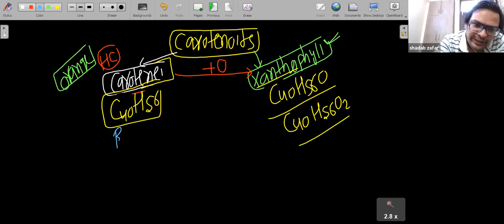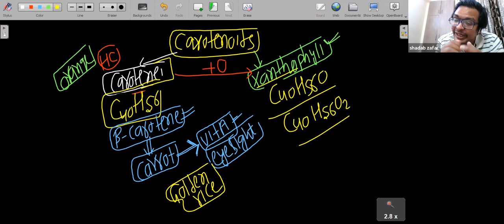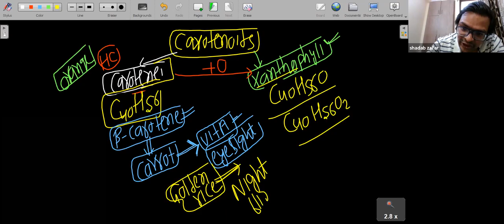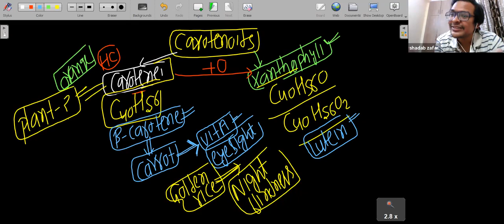Photosynthesis In Higher Plants( Part-7)Types Of Photosynthetic Pigment.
BOTANY SHADAB SIR#SHORT TRICKS#